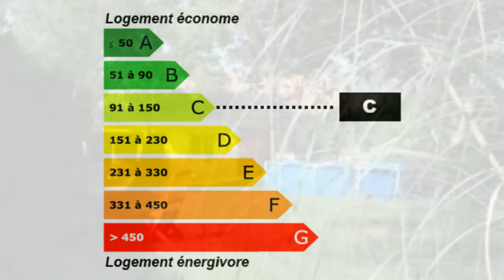Villenave-d'Ornon Surface habitable 118 m² - Chambres 4 - B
France Achat / Vente Maison Villenave-d'Ornon Récent Nouveau Spacieux  double vitrage Jardin Garage Dépendances 25 - Terrain 674 m² Maison Surface habitable 118 m² - Chambres 4 - Bureau 8.26 m² - Cuisine Salle de séjour 45 - Salle de bain 2 -  T5 - F5 - 5 pièces - DPE 120 - Emissions de GES 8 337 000,00 € Maison Standard  Gironde Aquitaine 33140 Sarl AMI

Coup de cœur ! Charmante maison en état neuf dans un quartier agréable comprenant 4 chambres + bureau,grande pièce de vie sur une belle parcelle de 670 m² avec garage. Contactez-nous vite!. Retrouvez nous sur facebook Retrouvez nous sur twitter